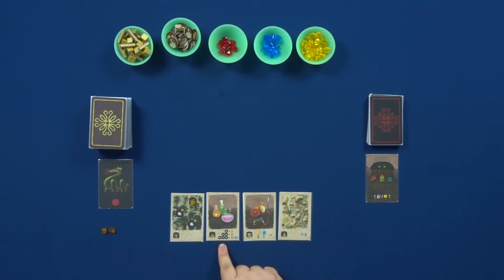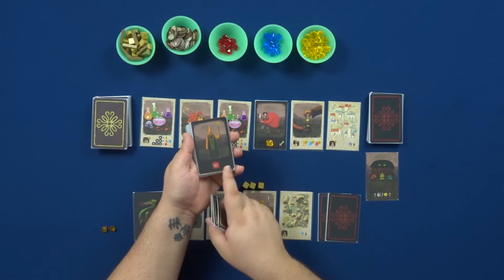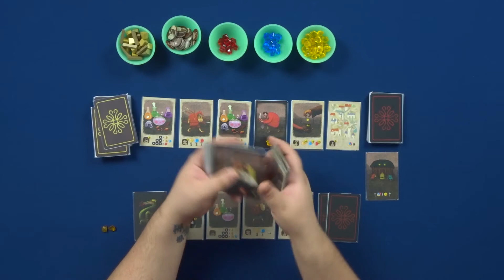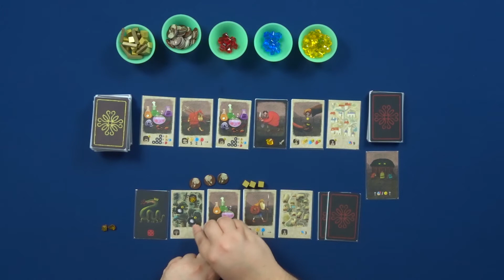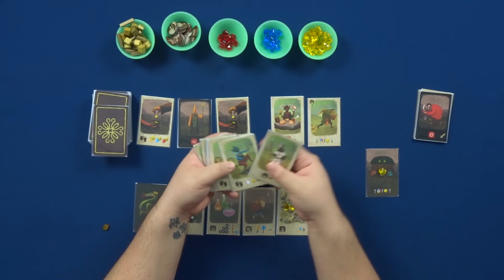Ambar: El Oro del Norte | ¿Cómo se juega? | Prototipeando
Bienvenidos a Meepletopia. Hoy os presentarnos un juego que está en campaña de Verkami actualmente, se trata de Ámbar y os explicamos cómo se juega.

Si os gusta el canal, podéis ayudarnos a traer contenido colaborando